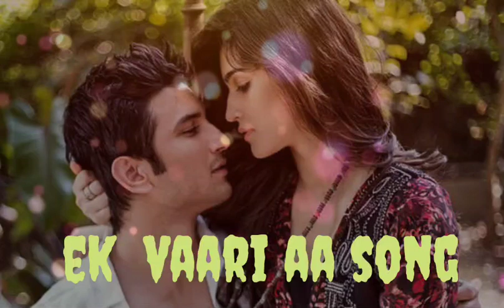ik vaari aa Sushant singh rajput song and kriti sanon sad love song feel the song and mind release